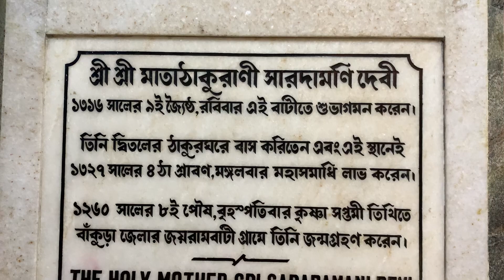পদার্পণ দিবসের খন্ডচিত্র। শ্রীশ্রী মায়ের বাড়ি। বাগবাজার। উদ্বোধন। Padarpan Divas l Ma Sarada Devi l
২৩-এ মে ২০২৩।

বাগবাজারের মায়ের বাড়িতে আজ সেই শুভ পদার্পণ তিথি। ২৩ মে ১৯০৯, ৯ জ্যেষ্ঠ ১৩১৬, রবিবার সকালে তাঁর উদ্দেশ্যে নির্মিত ভবনে শ্রীমায়ের শুভ পদার্পণ হলো। মায়ের সঙ্গে এসেছিলেন রাধু ও মাকু। ঐ বাড়ির সম্মুখে ছিল প্রায় উন্মুক্ত একটি মাঠ। ছাদে উঠলে দেখা যেত গঙ্গা। একটি নির্দিষ্ট স্থান থেকে দক্ষিণেশ্বর মন্দিরের চুড়াও দেখা যেত। মা নতুন বাড়ি দেখে আনন্দিত হলেন এবং সেবক সারদানন্দকে প্রাণভরে আশীর্বাদ করলেন।  স্বামীজীর অভিপ্সিত ‘দুর্গোৎসব’-টি সুসম্পন্ন করতে পেরে স্বামী সারদানন্দও পরিতৃপ্তিলাভ করলেন। শ্রীমাকে নিজস্ব বাড়িতে রেখে মনের মত করে তাঁর সেবা করবার সুযোগ পাবেন ভেবে তিনি উল্লসিত হয়ে উঠলেন। তাঁর একটি নতুন দায়িত্ব সংযুক্ত হলো। তিনি নিজেকে মায়ের বাড়ির দারোয়ান-এর দায়িত্বে নিযুক্ত করলেন। তাঁর মনোজীবনে যুক্ত হলো এক নতুন মাত্রা।

        সারদানন্দচরিত – স্বামী প্রভানন্দ